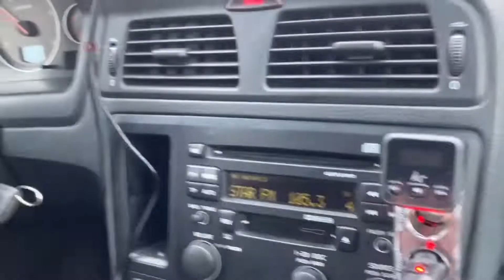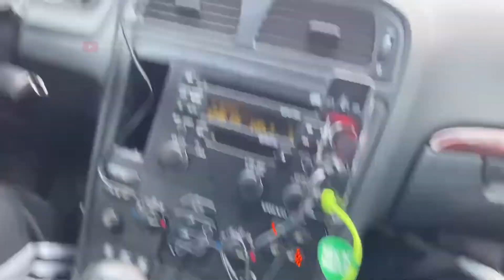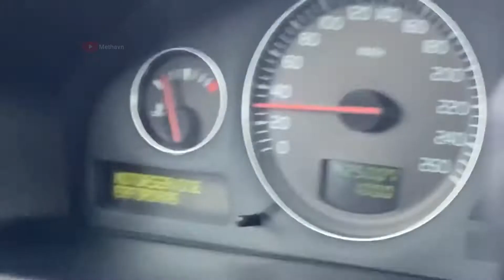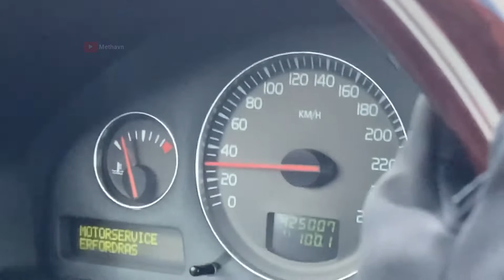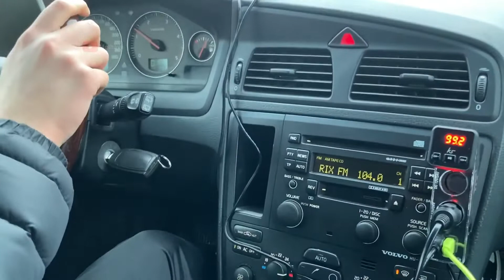Vi visar hur man kör A/EPA traktor på ett bra och säkert sätt (Bara praktiskt)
Vi lär er hur man framför en A/EPA Traktor säkert och bra på vägarna för allas säkerhet.

Det kommer mer videos senare också!